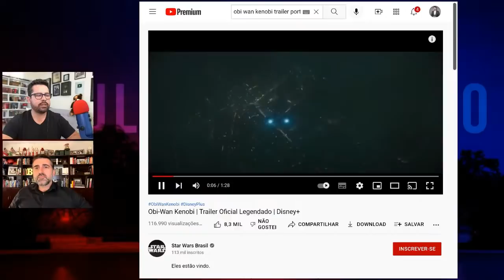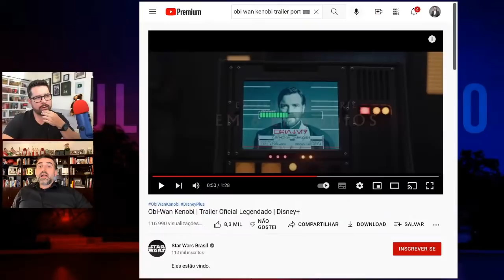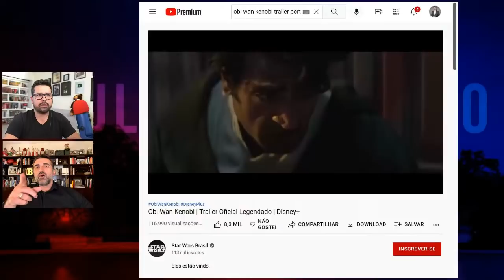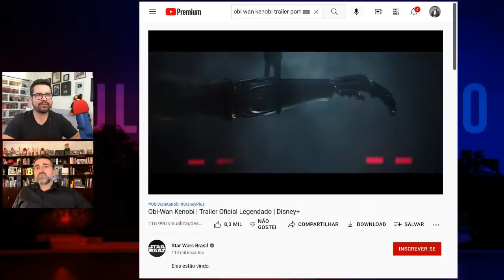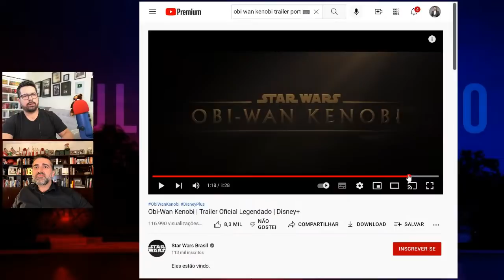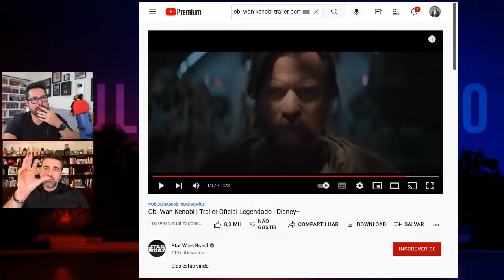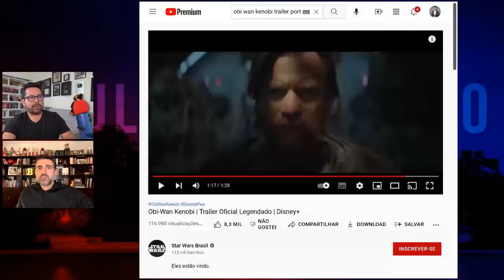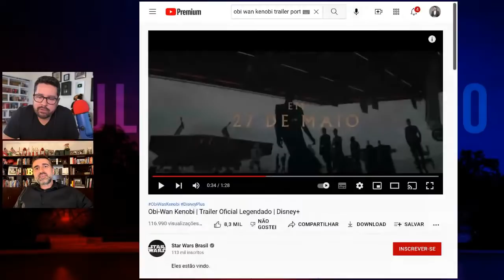Paulo Figueiredo e Daniel Bertorelli Reagem a Novo Trailer de Obi-Wan Kenobi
O jornalista Paulo Figueiredo e o cineasta Daniel Bertorelli reagem, ao vivo, ao trailer da nova série do universo de Star Wars no Disney Plus Obi-Wan Kenobi.

Sigam o Daniel Bertorelli no Instagram: -